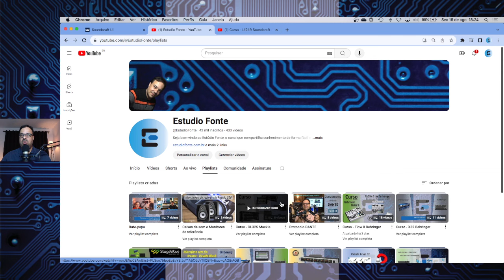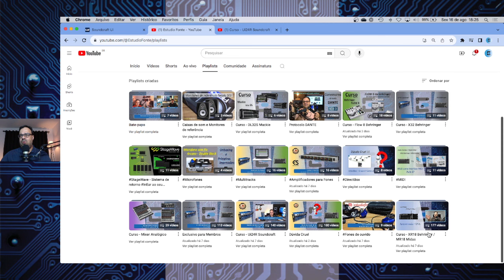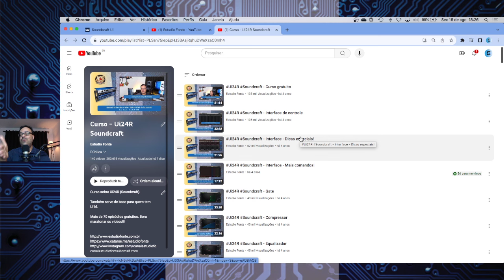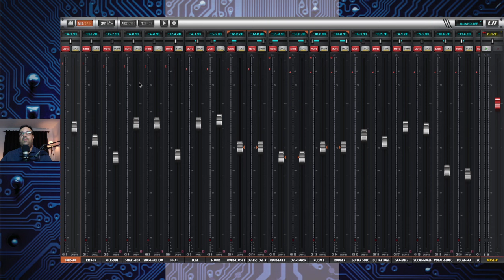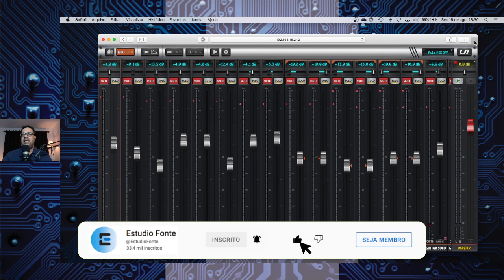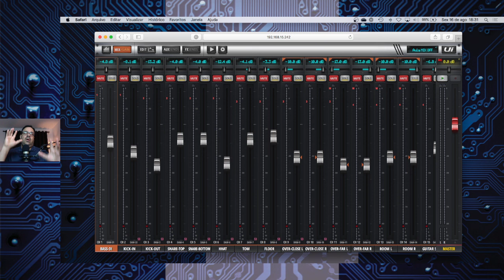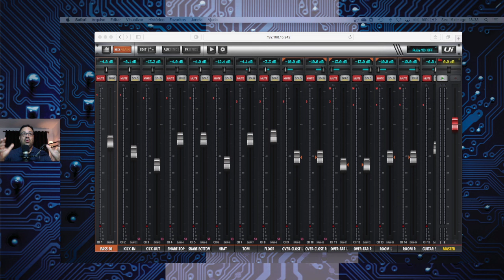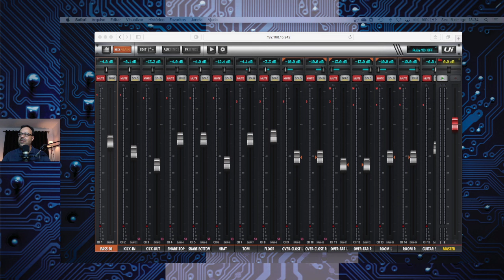Ui24R com tela FULL no computador - Dica rápida